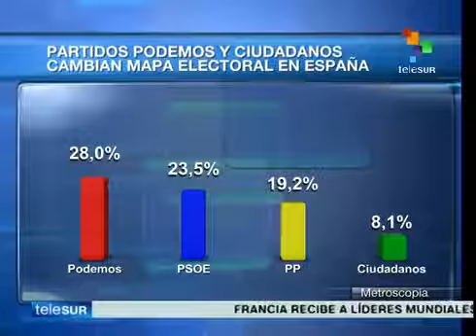España: Podemos desplaza a partidos tradicionales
Según una encuesta realizada en España por la empresa Metroscopia, el Partido de reciente creación Podemos ha desplazado al Partido Popular (PP) y el Partido Socialista Obrero Español (PSOE), en la preferencia de los ciudadanos. La diferencia con su más cercano seguidor, el PSOE, es de cinco puntos porcentuales.11/01/15